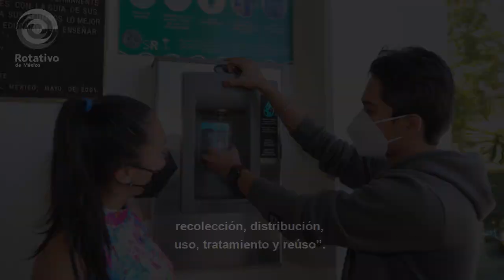Analizan en UAEMéx Ley General de Humanidades, Ciencias e Innovación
El rector de la Autónoma mexiquense, Carlos Eduardo Barrera Díaz, inauguró el inicio de los trabajos del Foro de Revisión de la Ley General en Materia de Humanidades, Ciencias, Tecnologías e Innovación.